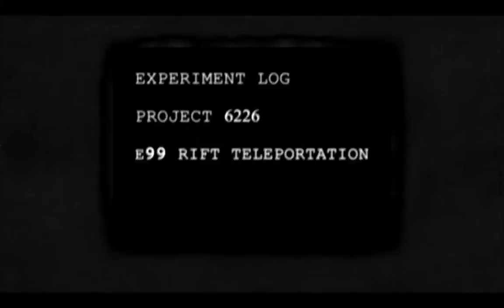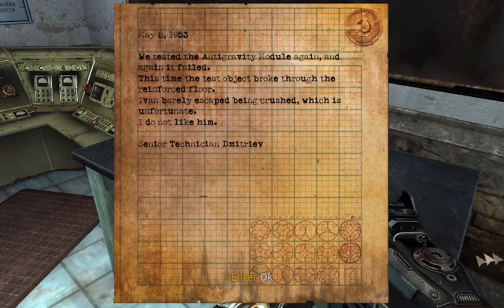Bright Sparks: Singularity - Episode 8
The start of a new session, and it seems lack of sleep & energy drinks makes Sparky a little, well, sparky!